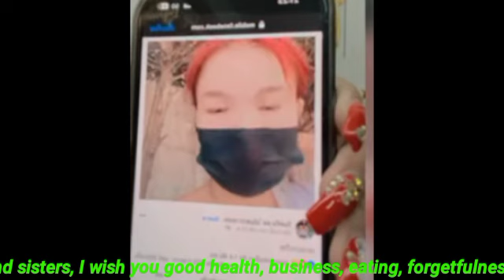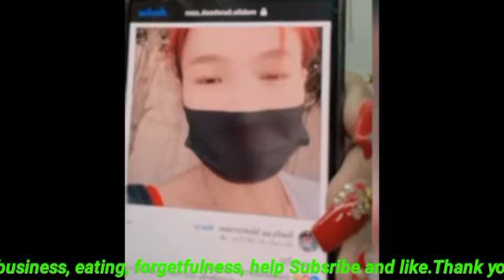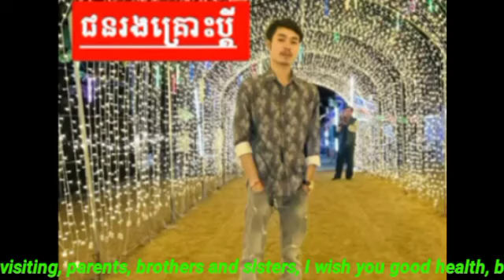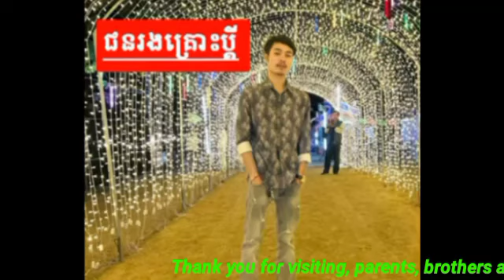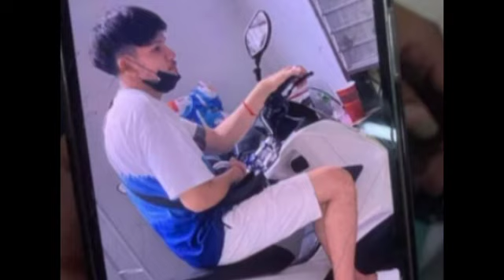ប្អូនស្រីបង្កើតរបស់ជនរងគ្រោះ ចេញមុខការពារ Oun Leakដល់ទីបញ្ចប់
ប្អូនស្រីបង្កើតរបស់ជនរងគ្រោះ ចេញមុខការពារ Oun Leakដល់ទីបញ្ចប់ The victim's sister came out to defend Oun Leak to the end.